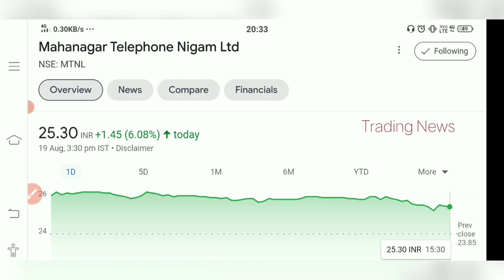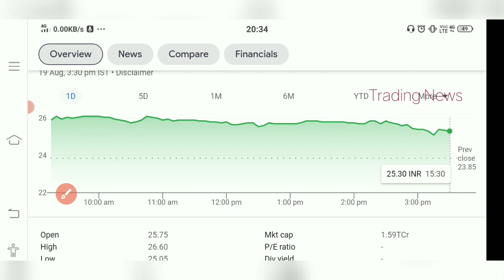MTNL Share😍 Big BOOM💥 Big NEWS😲 Latest update MTNL SHARES